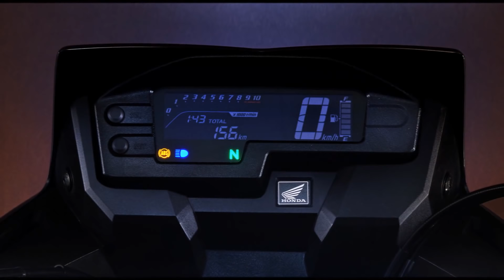A NOVA XRE 300 É UMA PIADA DE MAU GOSTO!?